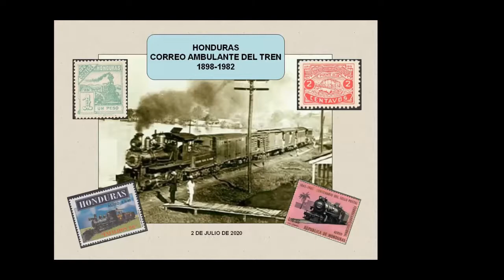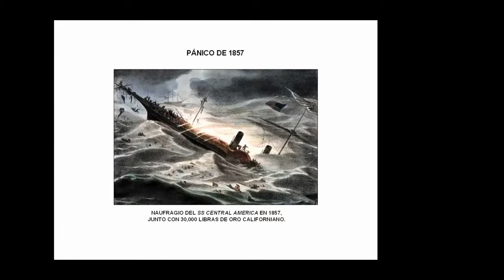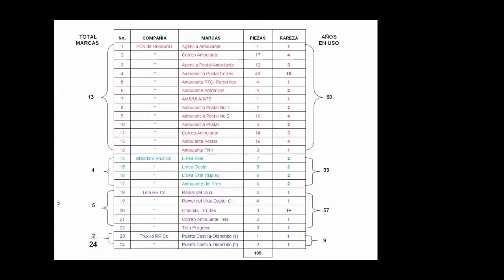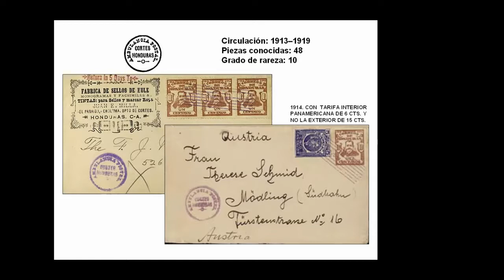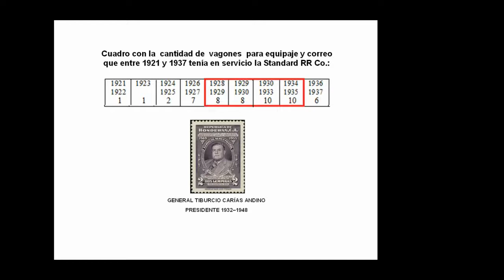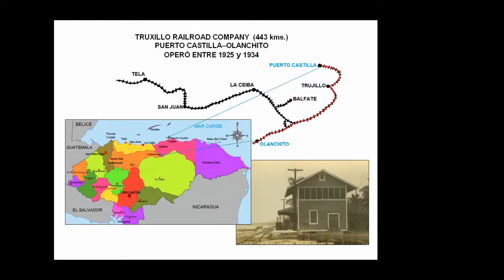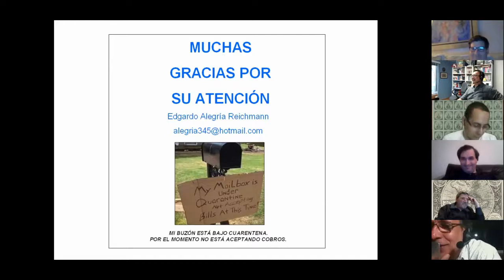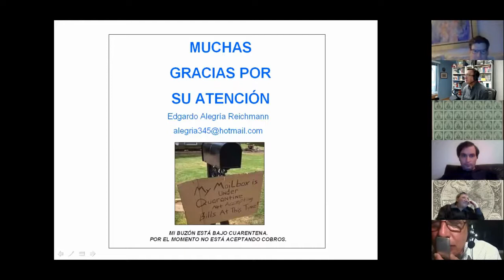Honduras, Correo Ambulante del Ferrocarril 1898-1982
Edgardo Alegria, 2 de julio del 2020